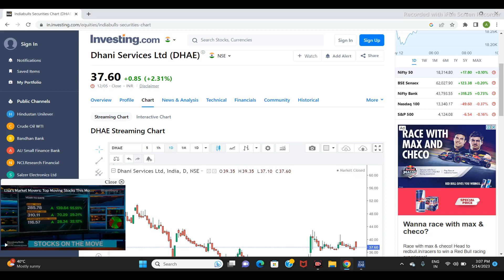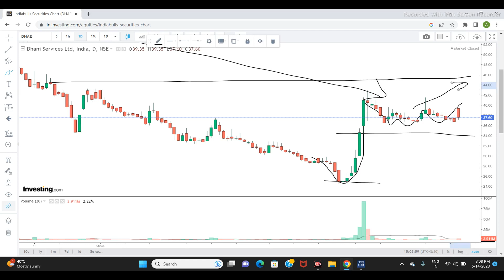DHANI SERVICES LTD SHARE NEWS | NEXT TARGET | LATEST NEWS STOCK ANALYSIS | dhaniservices #2023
Risky market
riskymarket